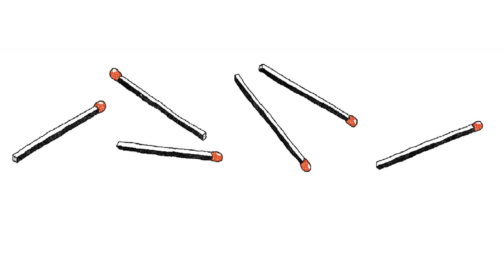TEKSTAI | Neramumai Kazachstane: spalvotoji revoliucija ar darbo klasės sukilimas?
ZANOVO-MEDIA kalbina Kazachstano socialistinio judėjimo lyderį Aynurą Kurmanovą apie sausio pradžioje vykusius kruvinus protestus - jų priežastis ir galimas pasekmes. Kurmanovas teigia, kad protestus galima laikyti antikolonijiniais.

Straipsnis pirmą kartą publikuotas 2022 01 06, pavadinimu "A Color Revolution or a Working-Class Uprising?: an Interview with Aynur Kurmanov on the Protests in Kazakhstan"

 Tekstą vertė Justina Karaliūtė.

 Vertimas GPB.LT publikuotas 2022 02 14

 Muzika: Blue Dot Sessions - Greylock